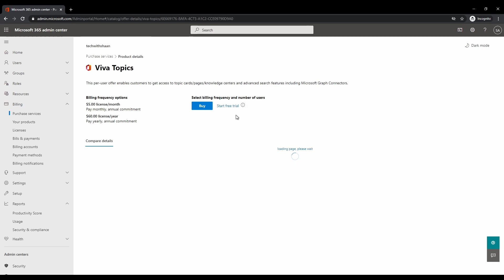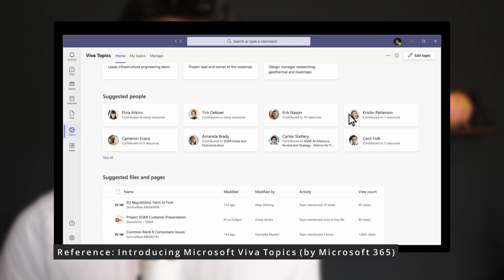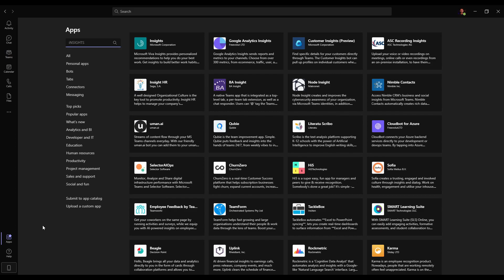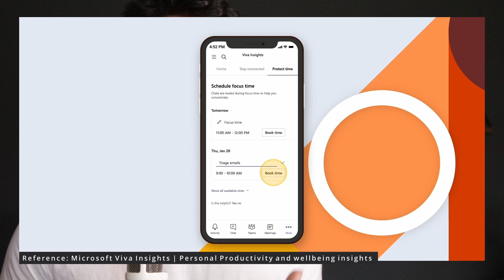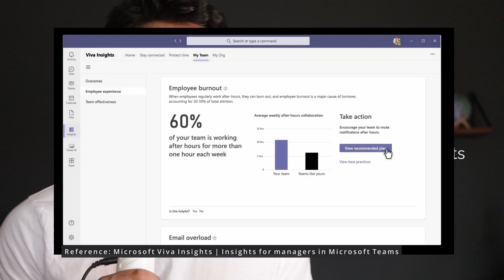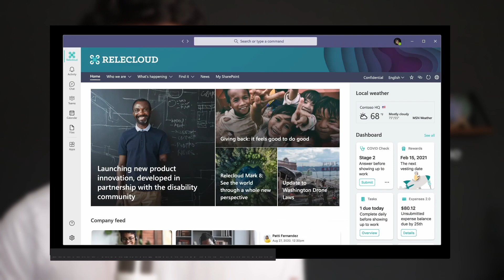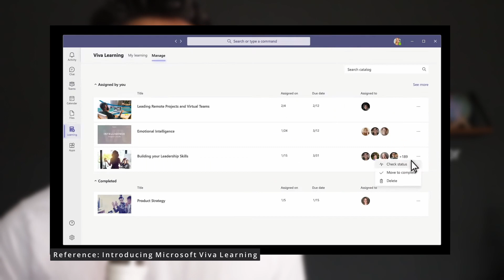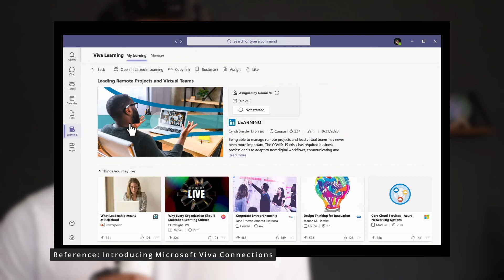Microsoft Viva - Detailed Overview | Release Dates, Pricing, Subscription & More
Microsoft Viva Overview | Release Dates, Pricing, Subscription & More:
In this video we understand what Microsoft Viva is in a detailed overview and explore each segment including Viva Topics, Viva Connections, Viva Insights & Viva Learning.

The timestamps are as follows:

00:00 - Introduction to Microsoft Viva
1:36 - Viva Topics
4:32 - Viva Insights
7:38 - Viva Connections
10:28 - Viva Learning

My Gear:
(Coming Soon!)